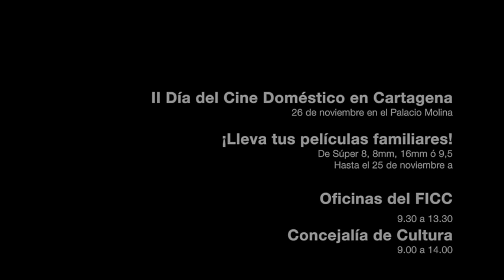Estadio de los Juncos en Cartagena.